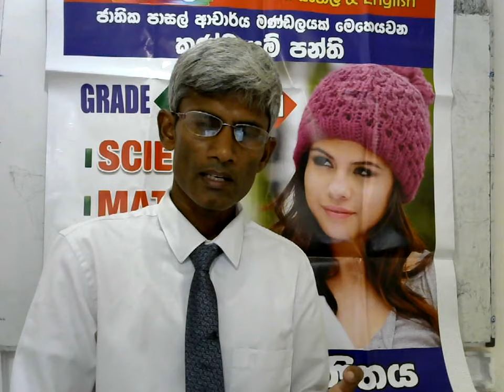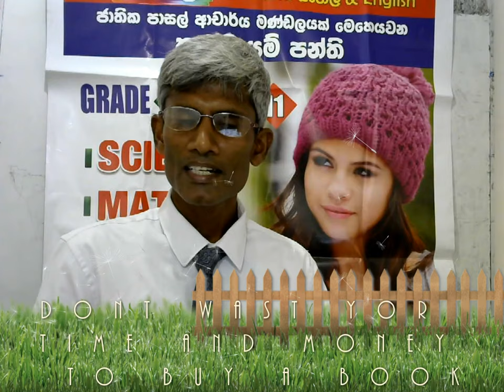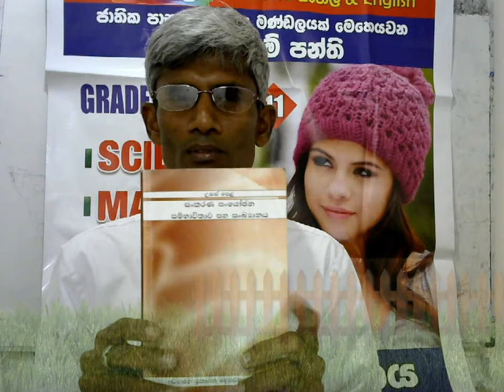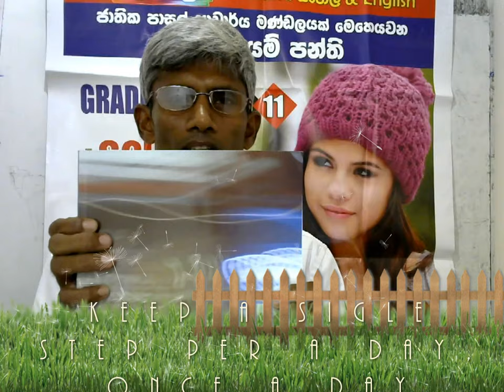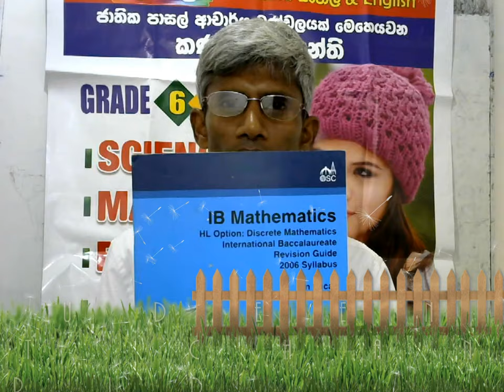Mathematics Olympiad : What parents need to know